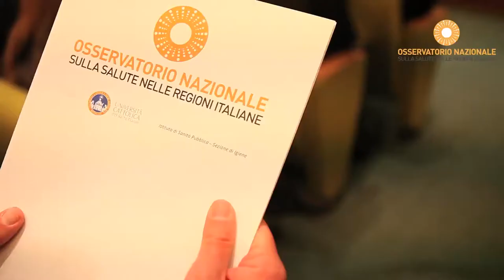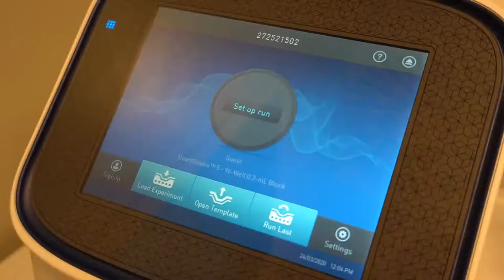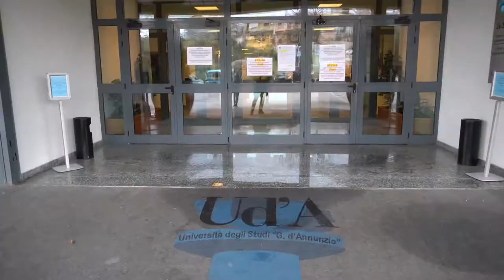Covid-19, contagi in crescita al Centro-Sud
Crescita del numero dei contagi nel Centro-Sud Italia, specialmente in quattro regioni: Sardegna, Campania, Lazio e Sicilia. Dato in controtendenza rispetto alla prima fase della pandemia che aveva visto colpito soprattutto il Nord. Un andamento preoccupante secondo gli autori del Rapporto OsservaSalute